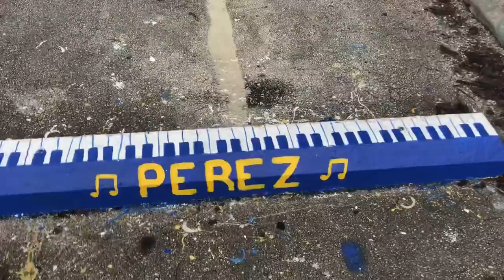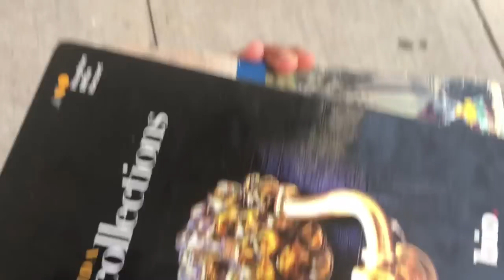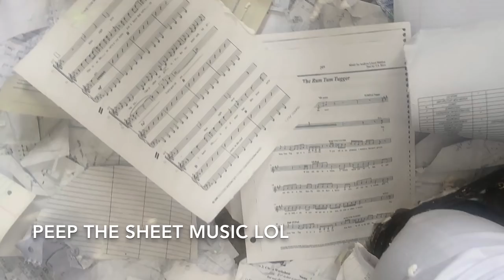A WEEK IN MY LIFE: Last week of high school vlog @Cypress Bay High School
Thank you guys for watching this video!!! I wanted to keep this as a memory I can look back on and also to share this memory with everyone else. My last week of school was insane and I love all the friends I’ve made over the past four years. A lot of them I have kept since freshman year At cypress Bay High School. To all my friends, I love you and thank you for making my high school experience amazing!